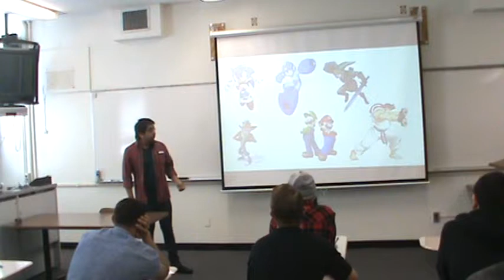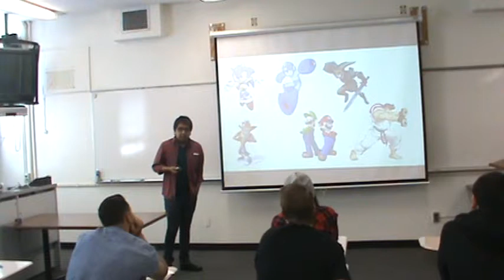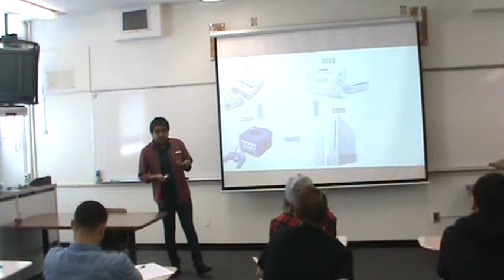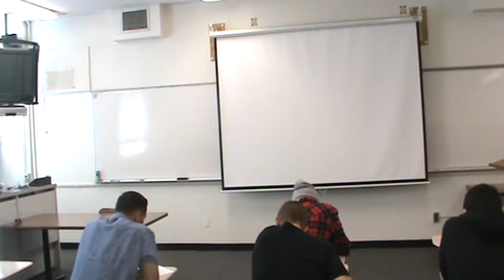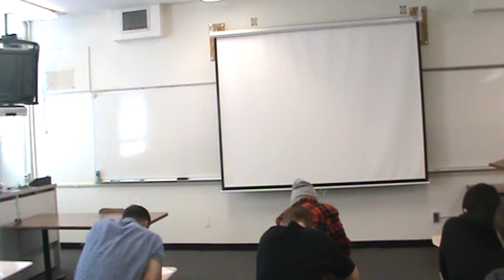Alex Informative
Spring 2014